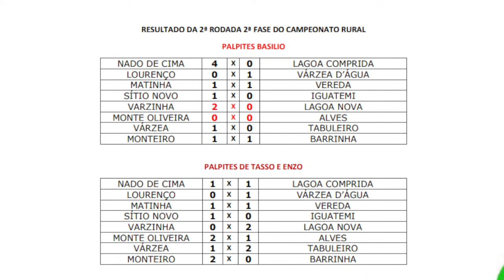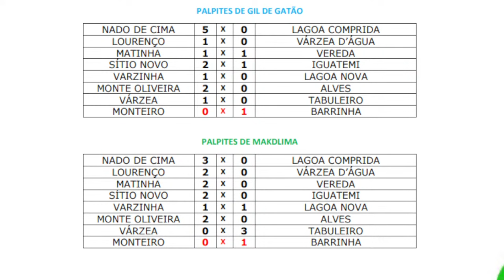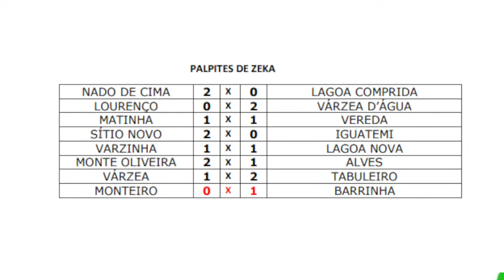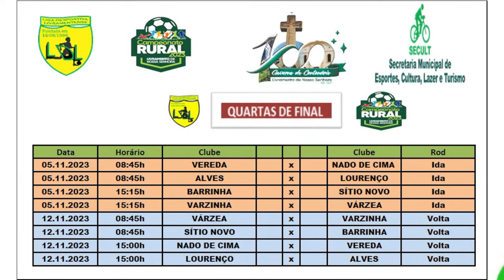Cláudio Adão - Dr Jorge - ESPORTE EM FOCO PODCAST #07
"A paixão pelo esporte em cada episódio"